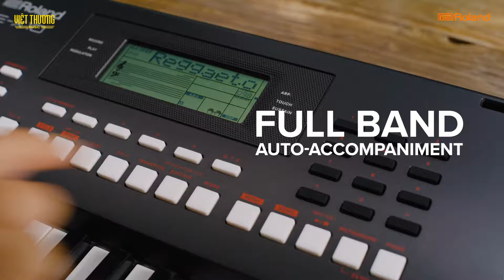Giới thiệu Đàn keyboard Roland E-X10 - Chiếc đàn của mọi giai điệu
Roland luôn dành sự quan tâm đặc biệt đến hành trình trải nghiệm âm nhạc của những tài năng trẻ tại Việt Nam. Hãy bắt đầu cuộc hành trình đó cùng mẫu đàn Keyboard E-X10 (hay còn được quen gọi là Organ) với một chi phí thân thiện và phù hợp.

Với E-X10, chúng tôi đem đến cho bạn là những người mới bắt đầu tiếp cận với bộ môn đàn một chất âm piano trung thực, kiểu dáng sang trọng lấy cảm hứng từ những mẫu đàn cao cấp của Roland với loa được tích hợp sẵn trên đàn để sử dụng.

Nhiều tính hiện đại dễ dàng sử dụng, dễ dàng quan sát cùng với tính năng Microphone Input (cắm và sử dụng trực tiếp microphone trên đàn) kết hợp với chức năng đệm hát đa dạng giúp bạn dễ dàng vừa đàn, vừa hát một cách tiện lợi mà không cần kết nối vào loa.

Chỉ cần kết nối E-X10 vào máy tính thông qua cổng USB port thì bạn đã có thể biến nó thành một cây Midi controller phục vụ cho việc soạn nhạc, chơi nhạc và thu âm lại những gì mình đánh vào các DAW làm nhạc như những producer thực thụ.